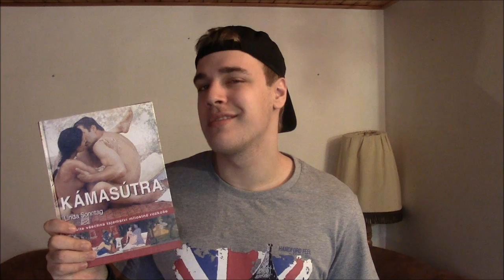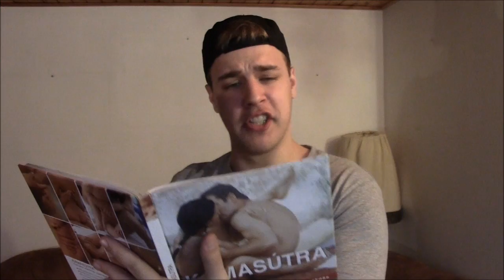Puberťácké hlášky 2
Hudba : Happy funky beat

Technika :
- Canon Legria HF-R36
- Lenovo IdeaPad G565
- HP Pavilion 500-202ec